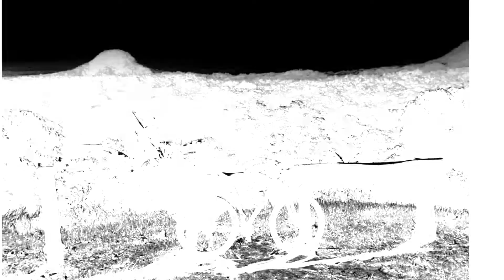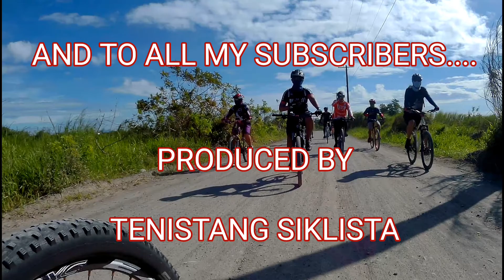BZMONT Bikers haven ride... 010221 "The Finale"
MERRY X'MAS AND

MMTB New year's ride @ Bzmont Bikers Haven.
Batiawan, Subic Zambales